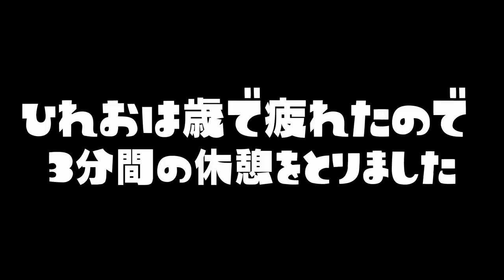【ひれお物語】超おもしろい「ひれおくん」アニメ特集 【総集編】【スプラトゥーン２】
【スプラトゥーン２ アニメ】ひなまつりを理解できないひれおくんｗｗｗｗｗ

ひれおくん マスクが欲しくて欲しくてたまらないから荒れてしまうｗｗｗ

　　　　　　　　　　　　　　　　敬称略